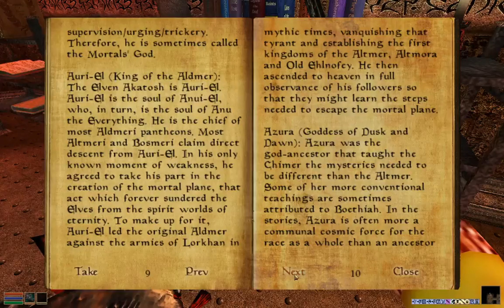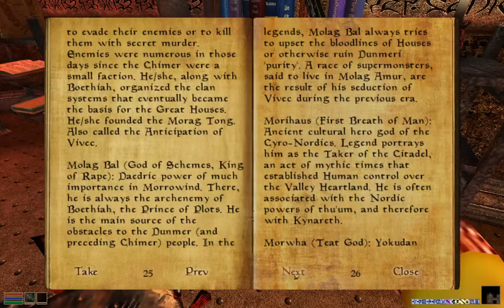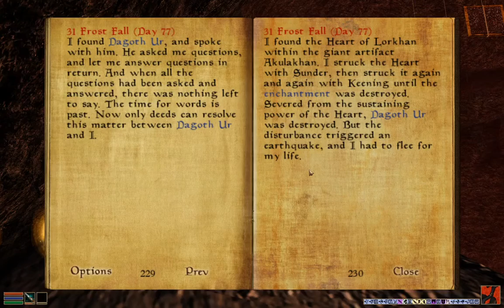Kolus Magpie Does Morrowind (p7)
Starting incursions into the Red Mountain region to bring the fight to Dagoth Ur